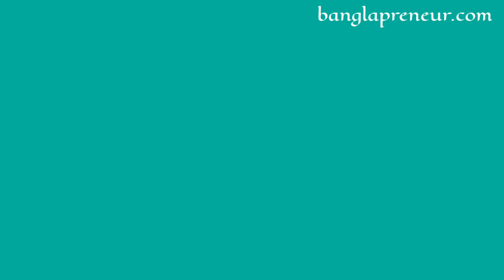সফল উদ্যোক্তা হতে চান? জেনে নিন সফল উদ্যোক্তারা যে ৭টি ভুল পুনরায় করে না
সফল উদ্যোক্তা হতে চান? জেনে নিন সফল উদ্যোক্তারা যে ৭টি ভুল পুনরায় করে না। চ্যালেঞ্জ বা বিপর্যয়ের মুখোমুখি না হলে কেউ সফল হতে পারে না। বার বার ব্যর্থ হয়েই শেষ পর্যন্ত সফল হতে হয়।

একজন সফল ব্যবসায়ী হওয়ার জন্য যেমন কিছু নিয়ম মেনে চলতে হয় ঠিক তেমনি কিছু ভুল করা থেকেও সতর্ক থাকতে হয়। যদি এই ভুল গুলো থেকে দূরে থাকা যায় তাহলেই ব্যবসায় সফলতা অর্জন করা সম্ভব হয়।

আজকের এই ভিডিওতে সফল উদ্যোক্তারা অতীতের যে ভুল করে শিক্ষা নেয় এবং ভবিষ্যতে সে ভুল গুলো পুনরায় করতে চায় না তার উপর কিছু ধারনা তুলে ধরার ইচ্ছা প্রকাশ করছি।